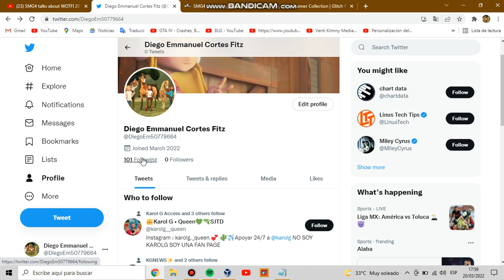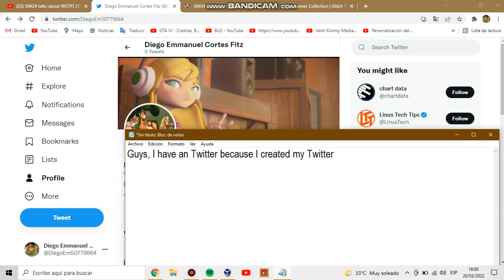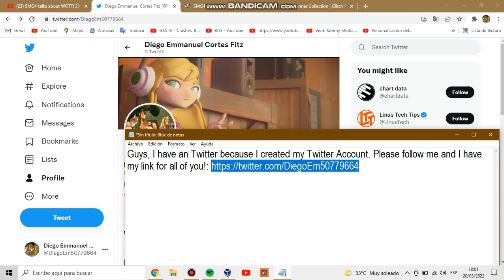Follow me on Twitter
I have my link for all of you and follow me please!